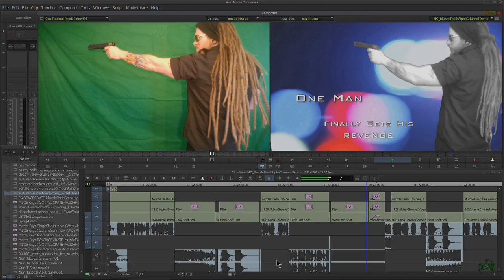Media Composer Examples for Green Screen and Muzzle Flash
This is examples of green screen and muzzle flash footage used in Media Composer to create nonsensical commercials for our fake show "Cop Drama"

See how to use Green Screen and Muzzle Flash clips in Media Composer in these videos